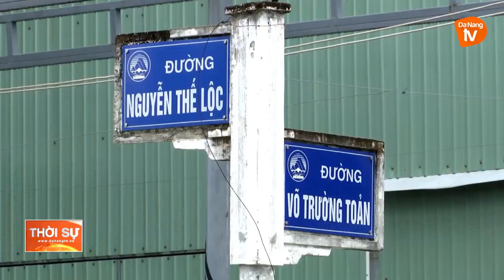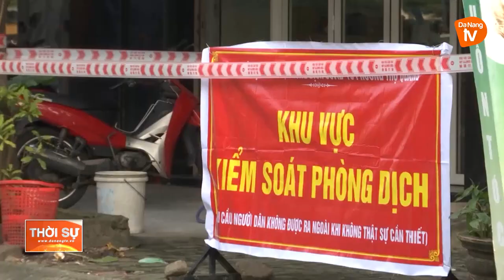QUẬN SƠN TRÀ TẬP TRUNG KIỂM SOÁT CÁC CHUỖI LÂY NHIỄM